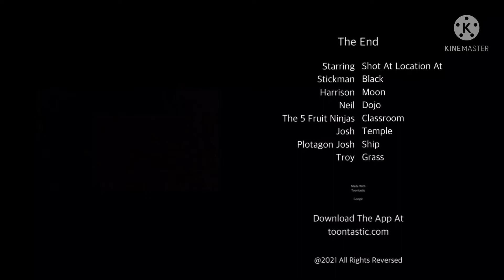Toontastic Bloopers 22